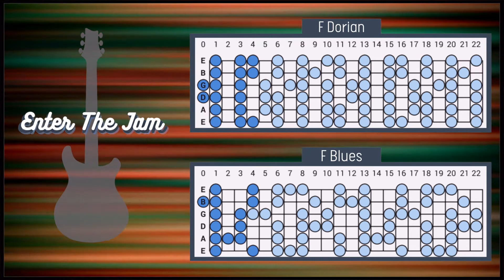Upbeat Tasty Funk Groove Backing Track in F Dorian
Hope you enjoy this funk backing track in F dorian. Happy jamming!

These tracks are built for you to find new inspiration on the guitar. I hope that this music can guide your playing to places it hasn’t gone before. Feel free to use these in your own playing videos. Please tag me so I can hear your playing 🤙
c: N&MCreation